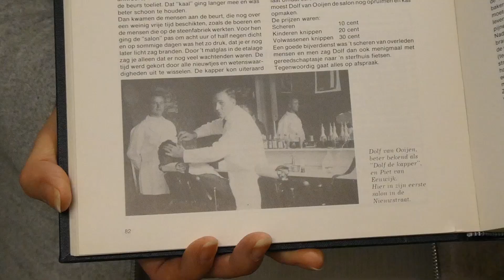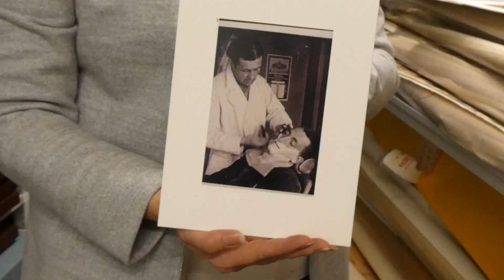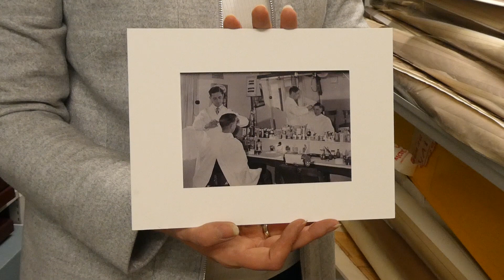Naar de kapper 100 jaar terug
Ieder jaar laten mannen in 'Movember' hun snor staan om aandacht te vragen voor prostaatkanker en teelbalkanker. Maar hoe schoren we ons eigenlijk vóórdat we over al die moderne uitvindingen beschikten? Ella neemt ons mee naar de kapper van een eeuw geleden.